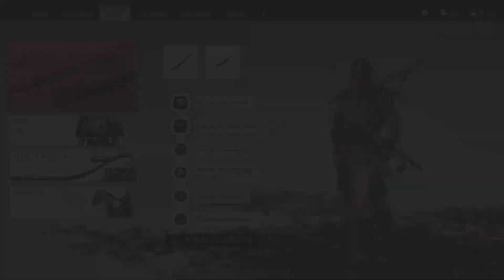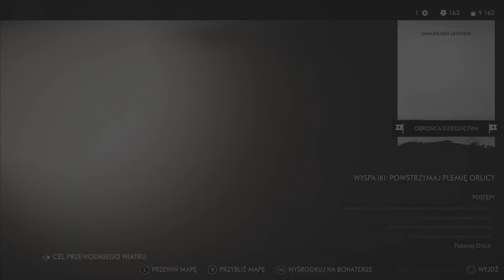[Wyspa Iki 100%] Ghost of Tsushima #89 - Duma Ishikawy | PS5 60 FPS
89. odcinek mojej serii let’s play z gry „Ghost of Tsushima” (21. z dodatku „Wyspa Iki”)

Osiemdziesiąty odcinek naszej wspólnej przygody z grą Ghost of Tsushima (i zarazem dwudziesty pierwszy związany z przemierzaniem Wyspy Iki) stanowi swoistą chwilę (bardzo długą) oddechu po aż dwóch fabularnych odcinkach i przed widowiskowym finałem całej historii z DLC. Będzie on jednak wypełniony treścią po brzegi, co uczyni go prawie najdłuższym odcinkiem z dodatku.

Po udanej zasadzce w wiosce Kidafure oraz szokującym odkryciu prawdziwej tożsamości zabójcy jego ojca, Jin ma świadomość nadchodzącej w szybkim tempie ostatecznej konfrontacji z Orlicą i jej zastępem szamanów. Postanawia więc pozałatwiać wszystkie dotychczasowe sprawy na Iki. Wyspa kryje przed nim jeszcze mnóstwo elementów do zebrania, ostatni stojak bambusowy (który dodatkowo trzeba jeszcze naprawić), a także kilka wyzwań łuczniczych, które młody samuraj ma nadzieję ukończyć z najwyższym możliwym wynikiem. W osiągnięciu tego celu pomoże mu zbroja Tadayoriego, jednak, jak się okaże, wśród łuczników z wyspy Iki nie budzi ona najcieplejszych skojarzeń.

Mnóstwo tutaj biegania po wszystkich możliwych lokacjach i zbierania znajdziek, ale nie ma mowy o nudzie. Każde wyzwanie łucznice wywołuje bowiem dreszczyk emocji, a finał wszystkich zmagań daje niemało satysfakcji. Miłego oglądania!

„Wyspa Iki” to fabularne rozszerzenie gry „Ghost of Tsushima” z 2020 roku. Podobnie jak podstawka, zostało stworzone przez studio Sucker Punch i wydane 20 sierpnia 2021 roku na konsole PlayStation 4 oraz PlayStation 5 wraz z wersją „Director’s Cut”, która wprowadza dosyć istotne zmiany. Na PS5 szczególne wrażenie robi kompatybilność z padem DualSense, umacniająca wrażenia płynące z rozgrywki. Poprawiony został zasięg renderowania, gra otrzymała wsparcie dla rozdzielczości 4K, a na mapce jest teraz możliwość ponownego rozegrania wszystkich fabularnych oraz opcjonalnych pojedynków. Fabuła dodatku skupia się na walce z tajemniczą Orlicą, która terroryzuje tytułową wyspę Iki. Sam ten obszar jest powiązany z przeszłością Jina i klanu Sakaiów, więc wyprawa ma dla samuraja charakter nie tylko militarny, ale także osobisty. Ja przechodzę grę na PS5, mam włączony japoński dubbing oraz wysoki poziom trudności.